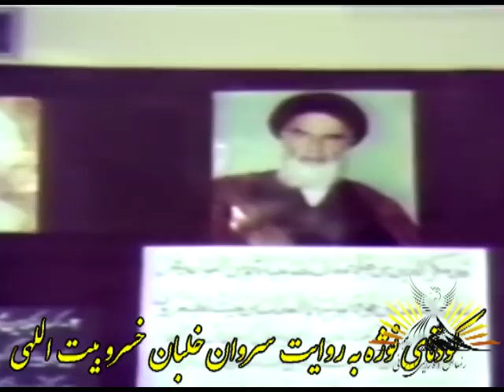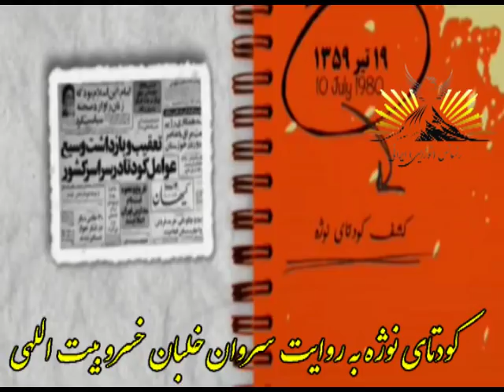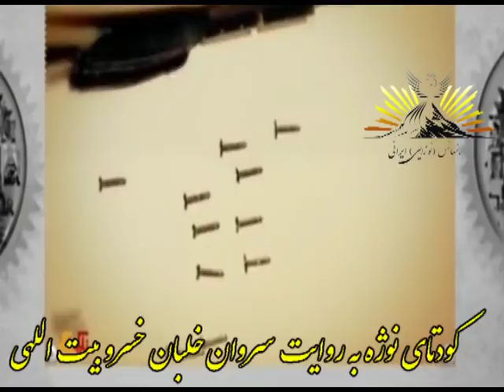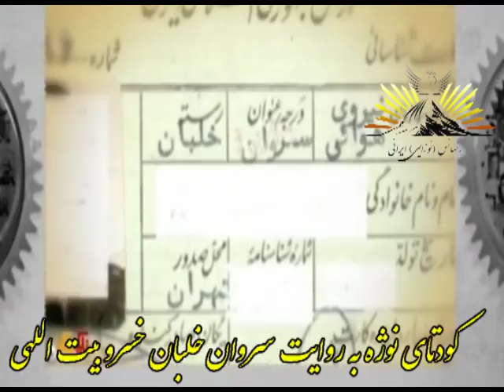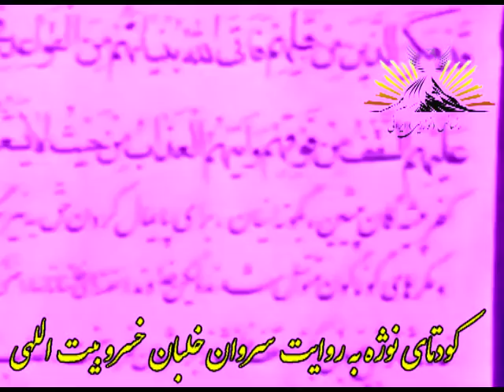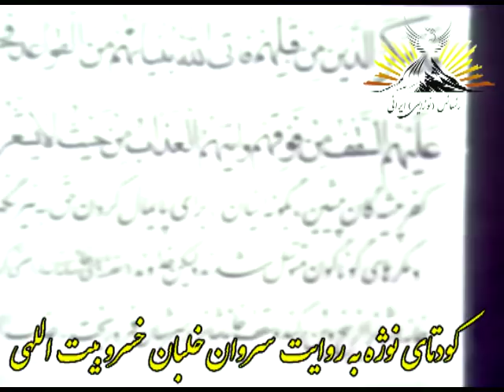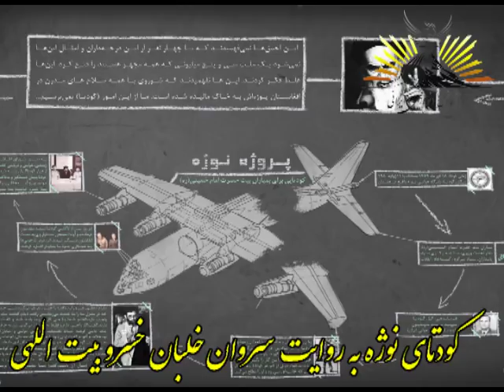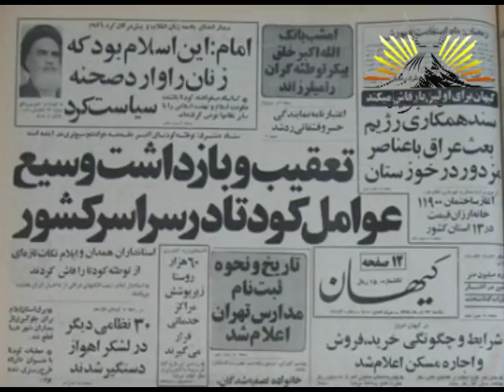رستاخیز 18 تیر معروف به کودتای نوژه روایتی از خسرو بیت اللهی